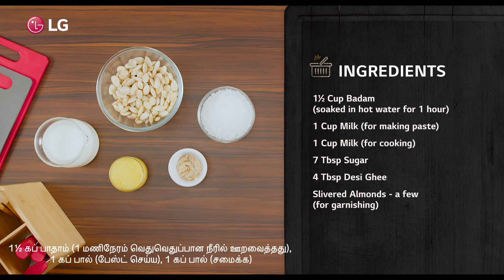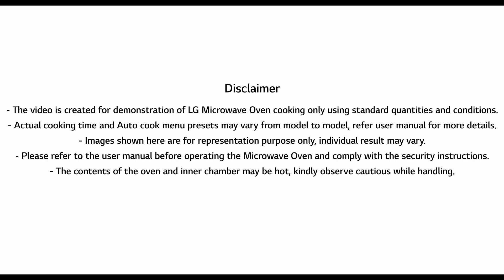(Tamil Version) Make Badam Halwa Using LG Microwave Oven | LG Microwave Cooking Classes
The mouth watering Indian dessert, Badam Halwa is a nation favorite and can now be delicious and healthy at the same time with LGMicrowaveOven. With the priority on health always, LGMicrowave Ovens also do not compromise on taste.